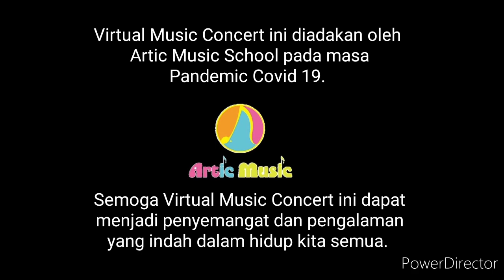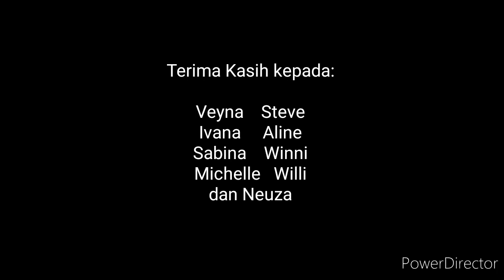Satu Nusa Satu Bangsa cipt L. Manik, re-arr. Mona*Lisa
Virtual Music Concert ini diadakan oleh Artic music School pada masa Pandemic Covid 19.

Masa yang sungguh berat bagi seluruh umat manusia. Namun kami bersyukur masih diberi kesempatan untuk dapat berkarya pada masa-masa sulit ini.

Semoga Virtual Music Concert ini dapat memberikan kenangan yang indah meski di dalam masa sulit, baik bagi murid-murid, guru-guru, orang tua juga seluruh keluarga besar Artic Music School yang ikut dalam acara Virtual Music Concert ini.